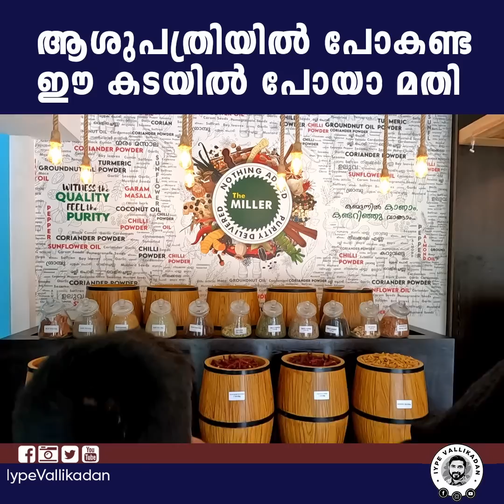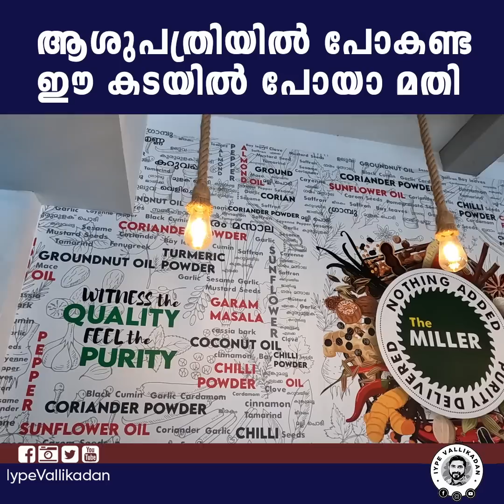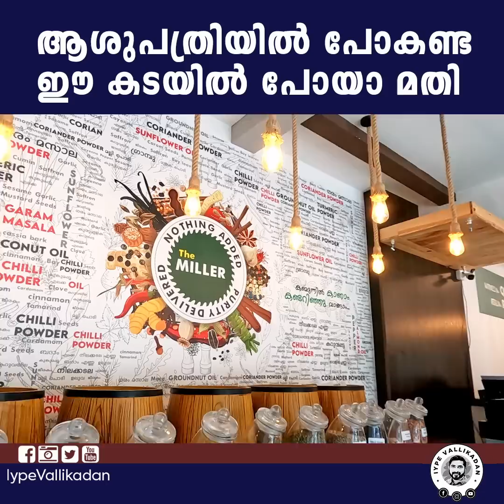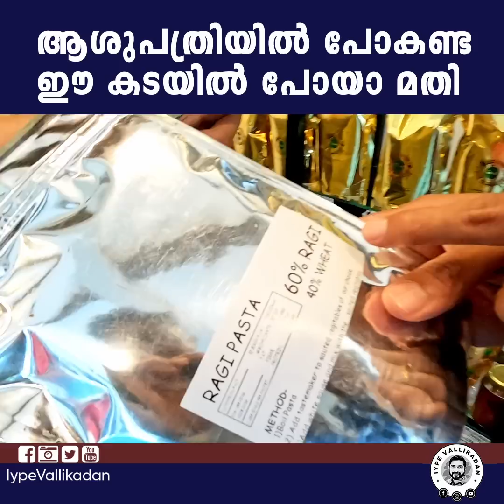ഇനി ആശുപത്രിയിൽ പോകണ്ട ഈ കടയിൽ പോയാ മതി | EAT FROM HERE YOU SAVE YOUR HEALTH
ഇനി ആശുപത്രിയിൽ പോകണ്ട ഈ കടയിൽ പോയാ മതി  | THE MILLER KOCHI |

  *  Mobile app- the miller stores
  *  Location: TDM Hall, Opp DH Ground, Kochi

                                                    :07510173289